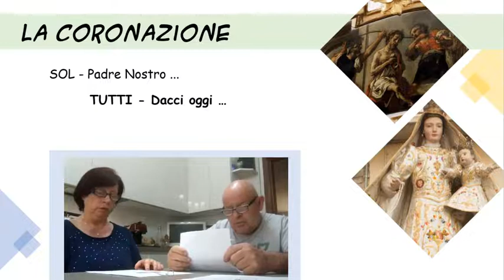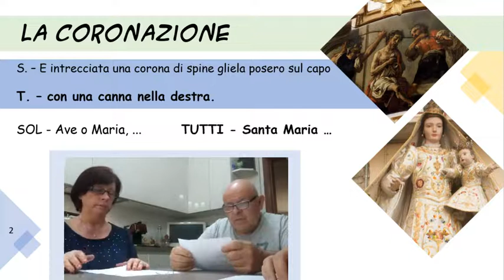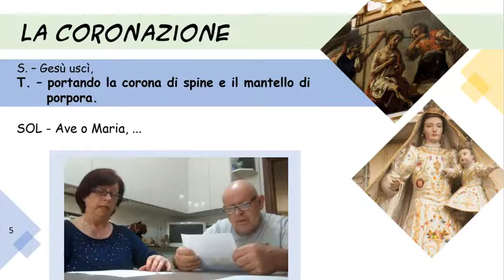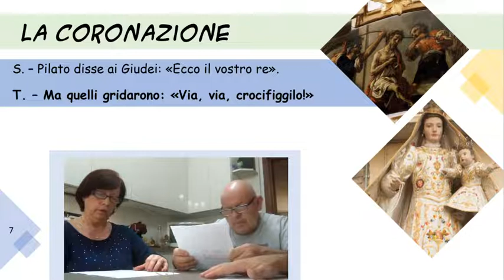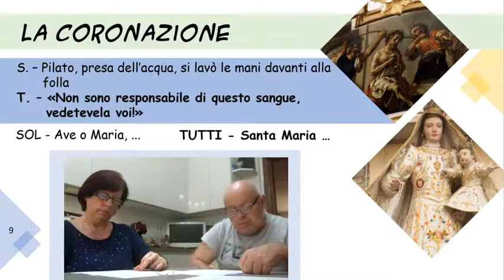20 maggio - L'incoronazione di spine